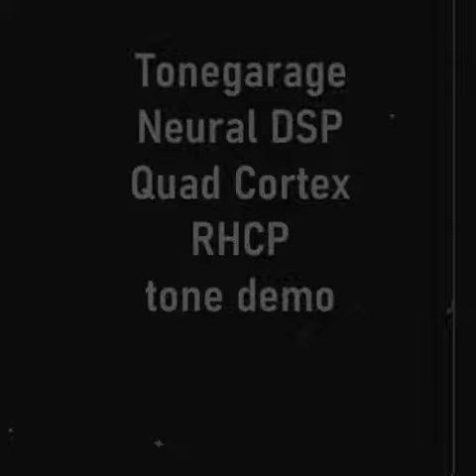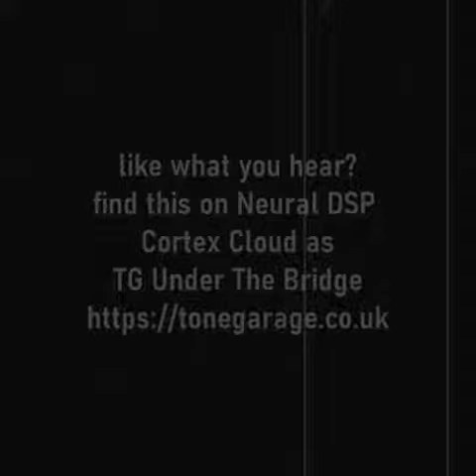Neural DSP Quad Cortex Red Hot Chili Peppers Under The Bridge tone demo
a demo recorded totally direct , mastering free of my Quad Cortex tone for Under The Bridge by Red Hot Chili Peppers

find this on Cortex Cloud with the name TG Under The Bridge

please hit subscribe as many more Quad Cortex tones coming up from me, and helpful quad Cortex videos, check out my tone shop here, where i already have some really cool Neural DSP plugin tone packs at superb prices

Rob
Tonegarage